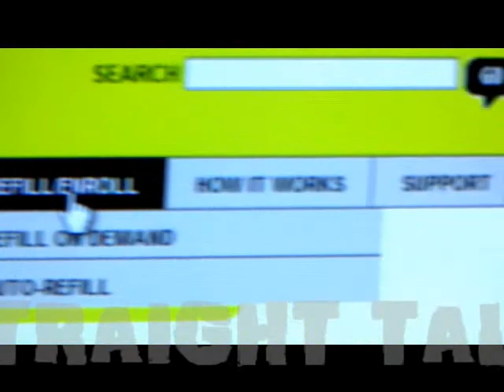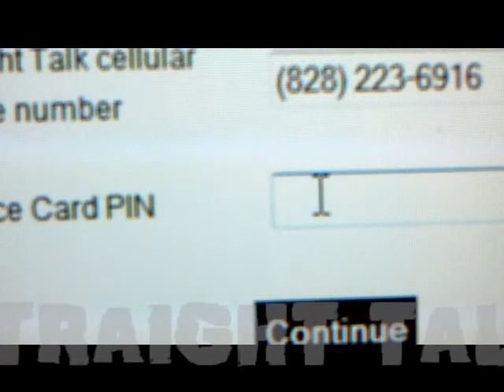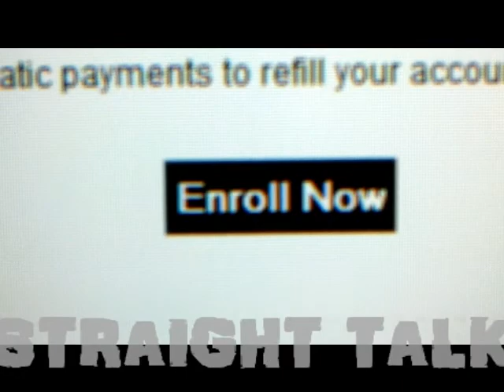Straight Talk Wireless Review: Unlimited Talk and Text Endorsed by LA Truth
Latruth tells the world why they should use Straight Talk phones (Get your Phone now)